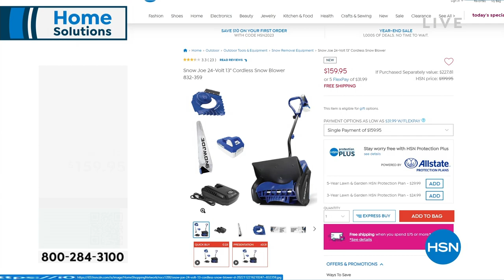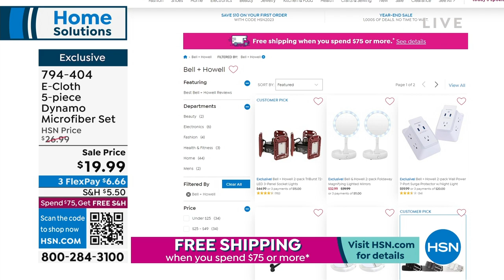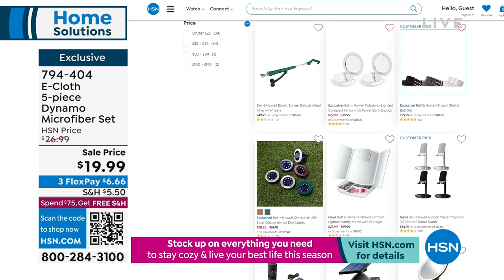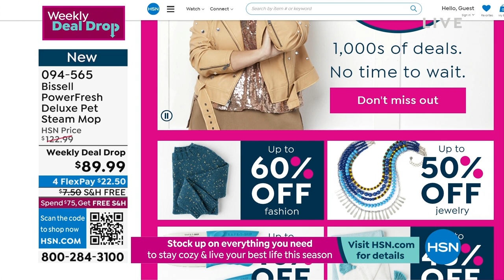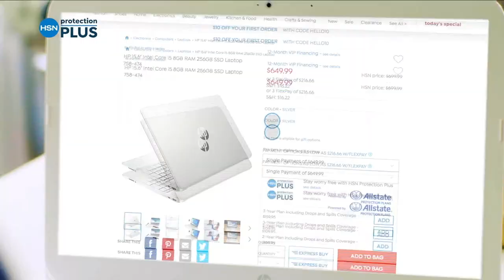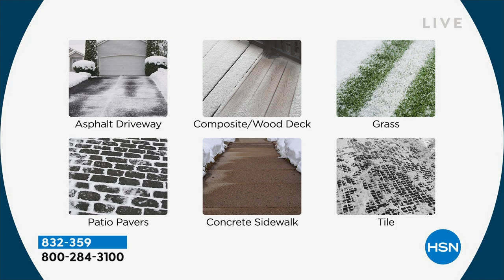HSN | Home Solutions featuring Bissell 12.31.2022 - 01 AM